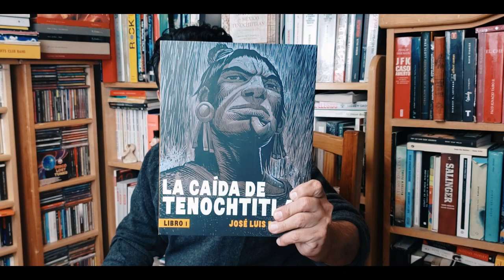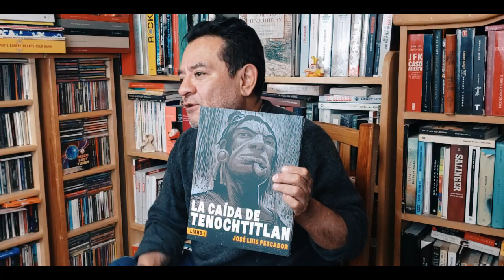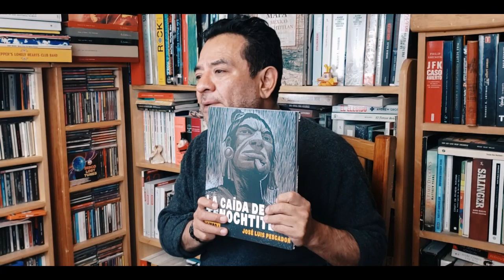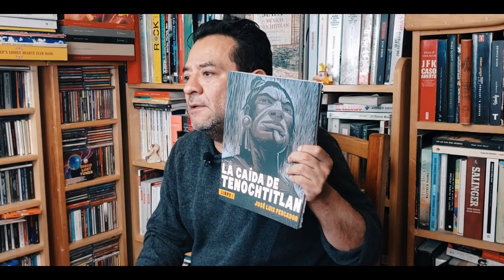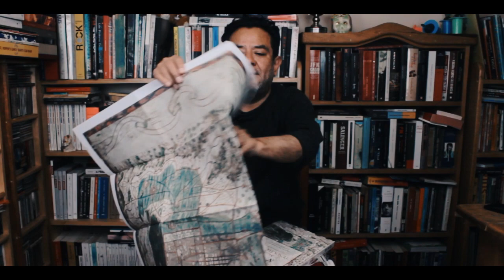La caída de Tenochtitlan de José Luis Pescador.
Mañana se celebran 500 años exactos de que se encontraron por primera vez Hernán Cortés y Moctezuma.